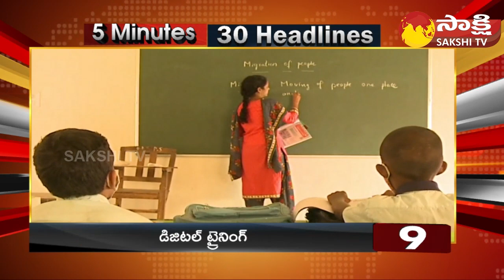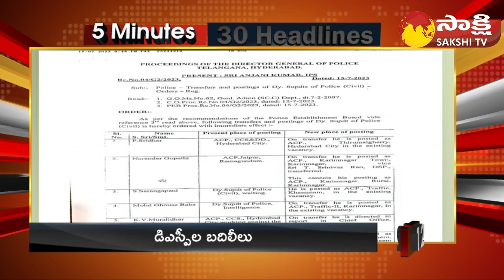TOP 30 Headlines | Sakshi Speed News | Top 30 Headlines @ 12:30 PM | 16-07-2023